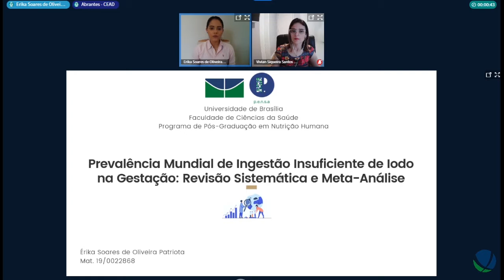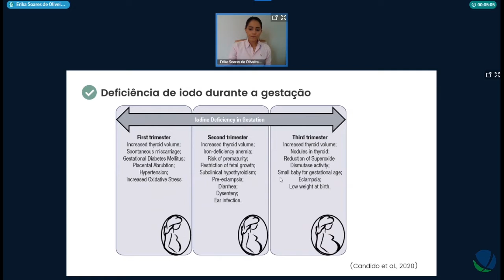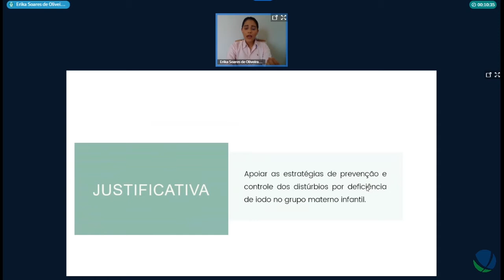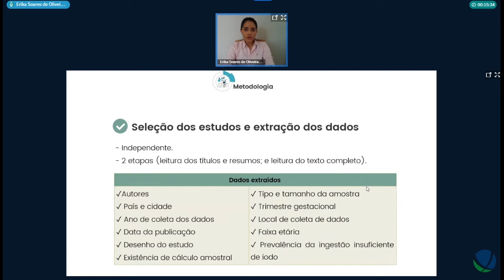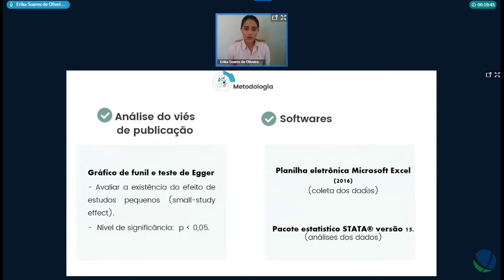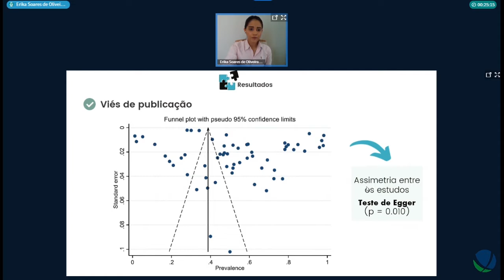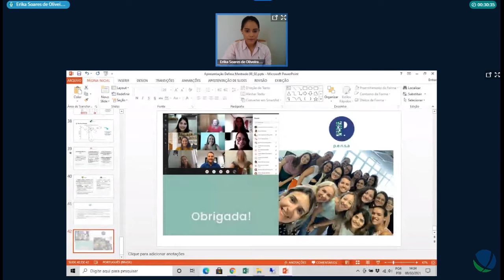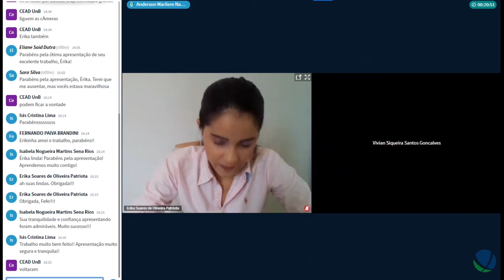Prevalência mundial de ingestão insuficiente de Iodo na gestação - Defesa Érika Soares O. Patriota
Título: Prevalência mundial de ingestão insuficiente de Iodo na gestação: revisão sistemática e meta-análise
Autor(a): Érika Soares de Oliveira Patriota
Orientador(a): Nathalia Marcolini Pelucio Pizato
Coorientador(a): Vivian Siqueira Santos Gonçalves
Unidade: Faculdade de Ciências da Saúde
Programa de Pós-Graduação em Nutrição Humana
Titulação: Mestrado